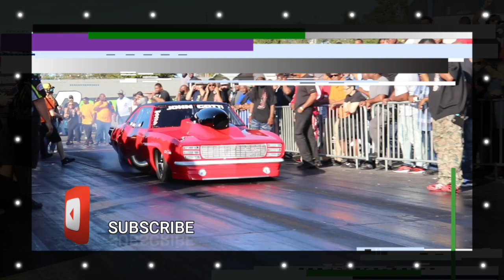El Jones at SPEED MOTORSPORTS LLC BUILT THIS STREET NITROUS MUSTANG !!